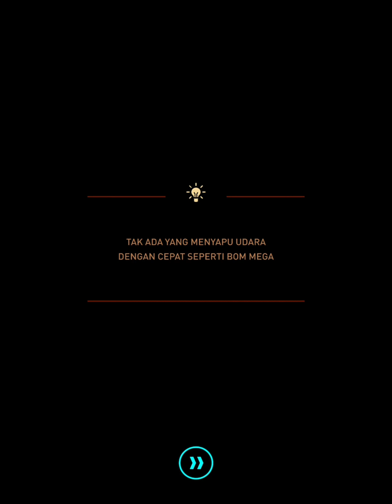kuasa langit dimuat semula {Sky Force Reloaded (kapal terbang enforcer 8)}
tembakan yang dihasilkan oleh pesawat ini lebih menyakitkan daripada yang lain. tetapi di sini apa yang anda lihat adalah normal? tiada yang berbeza. atau mungkin kena ulti baru boleh